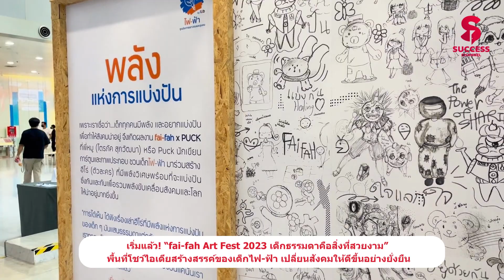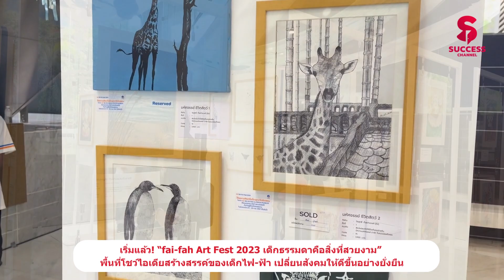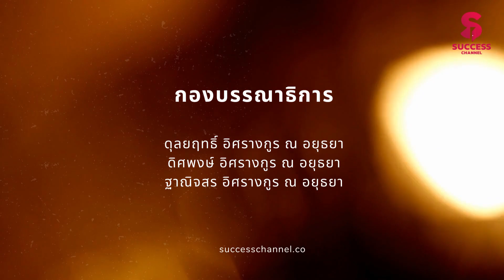NEWS UPDATE: BBL & THE MAL/ไฟฟ้า BY TTB/ ออมสิน ปรับโครงสร้างครั้งใหญ่ กระตุ้นคนไทยใส่ใจออม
ข่าวที่ 1 : BBL & THE MALL ธนาคารกรุงเทพ ผนึกกําลัง กลุ่มเดอะมอลล์ เปิดตัว บัตรเครดิตและเดบิต  Bangkok Bank M Visa
ข่าวที่ 2 : ไฟฟ้า BY TTB “fai-fah Art Fest 2023 เด็กธรรมดาคือสิ่งที่สวยงาม”  พื้นที่โชว์ไอเดียสร้างสรรค์ ของเด็กไฟ-ฟ้า
ข่าวที่ 3 :  ออมสิน ปรับโครงสร้างครั้งใหญ่ กระตุ้นคนไทยใส่ใจออม  เนื่องในวันออมแห่งชาติ 31 ต.ค. 2566

Blockdit: SUCCESS CHANNEL